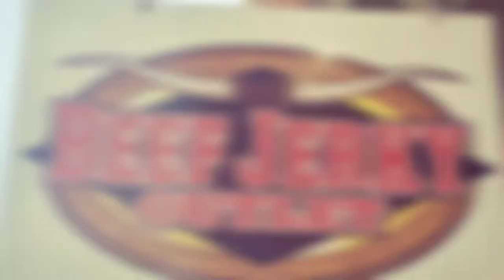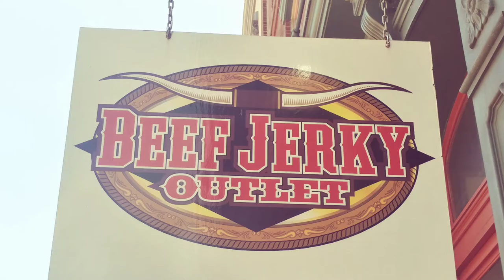A short stay in Galveston Texas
My Quik Video of our short time in Galveston. It is truly a beautiful town. I cannot wait to go back and spend a few more days there!